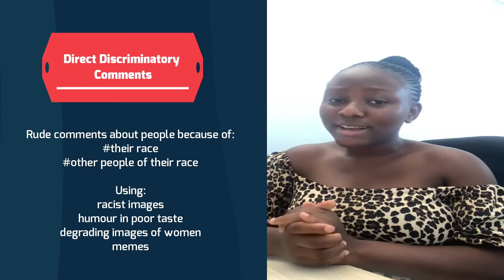Discrimination Kikelomo Oladayo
If somebody treats you differently because they think you belong to a certain group of people, this is unlawful discrimination. Whether it is about your age, gender, race, a disability you may have, religion, lifestyle choice, – it does not matter. And there is no difference between saying it in person or saying it online!

“Online violence against women is an overt expression of gender discrimination and inequality that exists offline. Online, it becomes amplified.” – APC.ORG

The most common direct discriminatory incidents we hear of are:

“People have said mean or rude things about me because of my race”
“People have shown me a racist image online”
“People have cracked jokes about people of my race online”
“People have shown me degrading images of women online”
“I have been labelled because of the clothing I am wearing in a picture I have posted”
“I have been sent a meme mocking my disability”
“I have been excluded from a chat group because I am a woman”
“People have threatened me online because I have spoken out about a subject that wasn’t well received because I was a woman and should know nothing about”
“I have been told to be quiet – a women’s place is barefoot, pregnant and in the kitchen”
“I have been told that I am confused as I am a lesbian and need to choose a gender”
“People have told me that the world doesn’t need any more gay people I should jump off a cliff”.
The most frequent contexts for these experiences were social networking which as a woman makes one feel inferior, targeted, labelled. The kind of hurt that discrimination causes runs deep, and can take a long, long time to heal.

Before speaking out, it is important to take the time to understand the way the Internet works and understand how powerful social media is. Digital literacy and understanding of terminology are very important. Without this knowledge, we don’t even know that we are victims.

There are ways that we can remain safe online and avoid being discriminated against:

If you intended to be anonymous, stay anonymous.
If you don’t want comments, there is on some platforms an option to disable them.
If you didn’t mean to share it, but you did, know what to expect!
Don’t bother to reply to meaningless comments. Don’t get into an argument.
Expose the abuse and report.
Help others and tell your real-life stories to move the virtual world.

Telling your story can help a cause move forward, Knowing this, feel proud of your story and use the opportunity to share your views. Freedom of speech is a common right we all share, but being listened to is a privilege.

So if your story made waves, keep going!